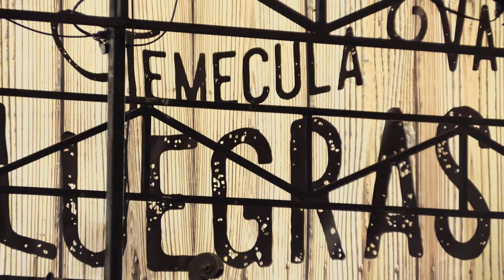Desperado: OBS (cover) @Temecula Valley Bluegrass 2017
Desperado performing the classic fiddle tune, Orange Blossom Special at the Temecula Valley Bluegrass Festival; features Desperado and California State Champion Fiddler, John-Michael Brooks.